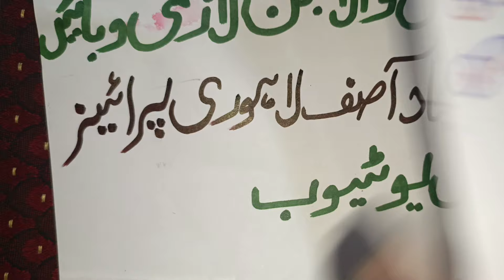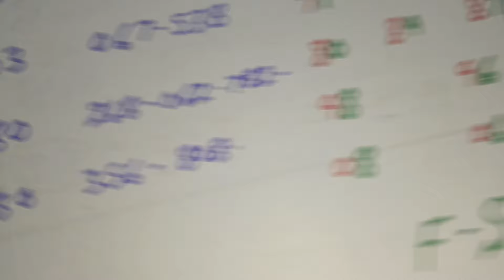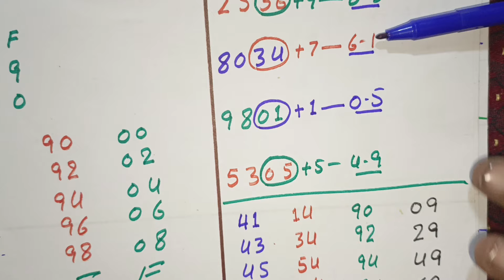01/07/2024 Thai lottery ka guess pakistan prize bond ustad asif lahori farmola calculation…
1,800 views Feb 19, 2023
02/05/2023 Thai lottery ka guess Pakistan Prize Bond ustad Asif Lahore farmola calculation
16/02/23 Thailand lottery guass farmola calculation first second ustad Asif ki janab se
15/02/202315/02/2023 prize Bond 1500 city Quetta farmola rude ustad Asif Lahore Pakistan gift
prizebond thailottery zamanprizebontprize Bond Thai lottery damat10-9-22 prize Bond city Karachi first tandola formula چار ہاتھ فرسٹ ٹنڈولہ پاس ویڈیو لازمی دیکھیے
thi lottery 01-09-22 ویڈیو کو پورا فورکاسٹنگ لازمی دیکھیں چار فارمولے فسٹ سیکنڈ akre tandola formula
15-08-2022 prize Bond,1500 Peshawar first tandola, سٹی پشاور فرسٹ ٹنڈولہ روٹین انشاءاللہ
Thailand Thai lottery 01-07-22 f,s 4 akre routine 8 tandolay gift Pura Pakistan، 4پیکٹ آکڑے 8 Prizebond  Vip 4 Tandola Formula Gift 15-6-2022 only first 4 akre سٹی ملتان zaman
Prizebond 40000 City muzafarabad Vip Telly Tandola Formula Gift 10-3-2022 f,s 4 akrai سٹی مظفرآباد
01/06/22 Thailand Thai lottery 40000 prize bond open close ankada تھائی لاٹری گریٹ گیم
10/06/22 prize bond 40000city muzaffarabad/single 4 ankare open close سیٹی مظفرآب سنگر چار آکڑے
prize bond 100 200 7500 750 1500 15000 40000
7631
4893
7225
2514
40000prizebond
Thai lottery
Thailand lottery 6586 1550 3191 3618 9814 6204
Chand paison Se lakh🤔rupaye kamane Ka Tarika😱 prize Bond 💸💵💰🤔 akata
7500
750
1500
15000
 100
 200
 40000
 prize Bond Thai lottery
ritmo Al Kuwait joo music
lucky 4
lucky star
 luckyHamari video kaisi lagi commands women's Karke zaroor  Shukriya Mera channel k illawa or koi channel ni h Shukriya